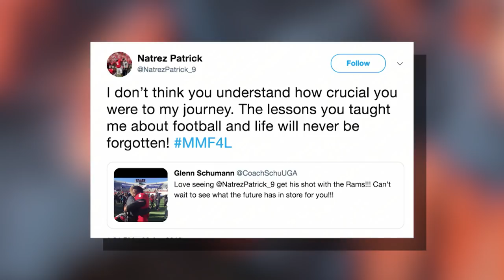DN90: Natrez Patrick shares heartfelt message to former coach after earning NFL camp invite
He landed a free agent deal with an NFL team this weekend.

And this former Bulldog had a wonderful message to share with his former position coach: